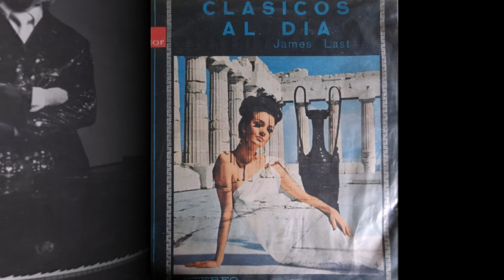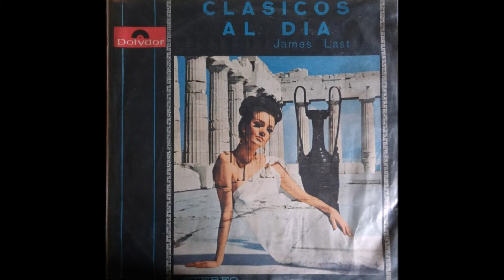James Last orchestra: "Reference To Past Classic Albums, vol. one", studio 1974/1966.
Temas interpretados en el video:

1.- "Mattinata", de su álbum: "Classics Up To Date, vol. 3" (1974).
2.- "Barcarole" (From "The Tales Of Hoffmann"), de su álbum: "Classics Up To Date, vol. 1" (1966).

PD.: "Se pueden apreciar, al escuchar ambas composiciones, las semejanzas existentes en los arreglos realizados por Last."